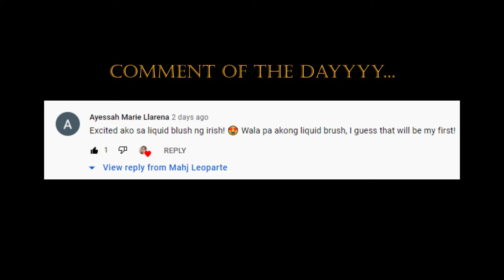THE MOST LIGHTWEIGHT OIL-BASED MATTE TINT! The Mahjestic Empire Collection Noble Airy Lip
𝐈𝐭’𝐬 𝐡𝐞𝐫𝐞! 𝐈𝐧𝐭𝐫𝐨𝐝𝐮𝐜𝐢𝐧𝐠 𝐭𝐡𝐞 𝐌𝐚𝐡𝐣𝐞𝐬𝐭𝐢𝐜 𝐄𝐦𝐩𝐢𝐫𝐞 𝐂𝐨𝐥𝐥𝐞𝐜𝐭𝐢𝐨𝐧 𝐕𝐨𝐥𝐮𝐦𝐞 𝟏 𝐋𝐢𝐦𝐢𝐭𝐞𝐝 𝐄𝐝𝐢𝐭𝐢𝐨𝐧 𝐍𝐨𝐛𝐥𝐞 𝐀𝐢𝐫𝐲 𝐋𝐢𝐩 - 𝐚𝐧 𝐨𝐢𝐥-𝐛𝐚𝐬𝐞𝐝 𝐦𝐚𝐭𝐭𝐞 𝐭𝐢𝐧𝐭 𝐢𝐧𝐟𝐮𝐬𝐞𝐝 𝐰𝐢𝐭𝐡 𝐕𝐢𝐭𝐚𝐦𝐢𝐧 𝐄, 𝐚𝐫𝐠𝐚𝐧 𝐨𝐢𝐥, 𝐠𝐫𝐚𝐩𝐞𝐬𝐞𝐞𝐝 𝐨𝐢𝐥, 𝐣𝐨𝐣𝐨𝐛𝐚 𝐨𝐢𝐥 𝐚𝐧𝐝 𝐬𝐮𝐧𝐟𝐥𝐨𝐰𝐞𝐫 𝐨𝐢𝐥 𝐭𝐡𝐚𝐭 𝐰𝐢𝐥𝐥 𝐡𝐞𝐥𝐩 𝐭𝐨 𝐥𝐨𝐜𝐤 𝐢𝐧 𝐦𝐨𝐢𝐬𝐭𝐮𝐫𝐞 𝐚𝐧𝐝 𝐤𝐞𝐞𝐩 𝐲𝐨𝐮𝐫 𝐥𝐢𝐩𝐬 𝐡𝐞𝐚𝐥𝐭𝐡𝐲.

𝐅𝐨𝐥𝐥𝐨𝐰 @iris.essentialsph 𝐨𝐧 𝐒𝐡𝐨𝐩𝐞𝐞 𝐧𝐨𝐰 𝐭𝐨 𝐨𝐫𝐝𝐞𝐫!